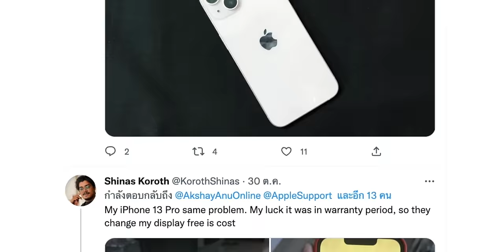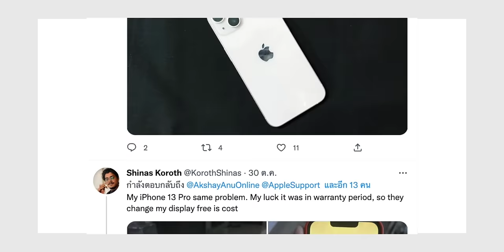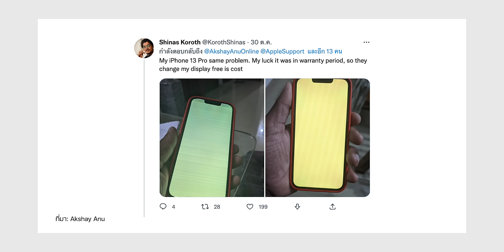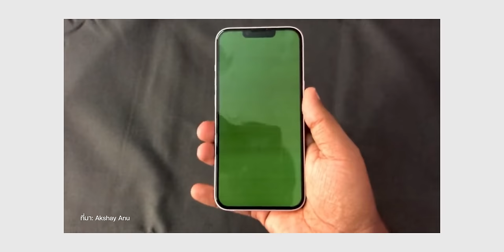iMoD iPhone 13 จอเขียว หลังอัปเดตเป็น iOS 16.1 เจอกันเพียบ!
ไม่ใช่แค่ในต่างประเทศเท่านั้น แต่ผู้ใช้ iPhone 13 ในไทยหลายรายเจอปัญหาจอเขียวหลังอัปเดต iOS 16.1 ซึ่งบางคนต้องส่งเคลม ปัญหานี้คาดว่าเกิดจากอะไร ต้องทำอย่างไรบ้าง ชมสรุปกัน

00:00 - เปิดคลิป
00:16 - รายงานเกี่ยวกับ iPhone 13 จอเขียว
01:37 - ความเป็นไปได้ สาเหตุของปัญหา
03:22 - สิ่งที่ควรทำเบื้องต้น